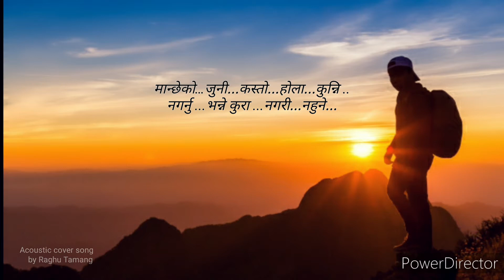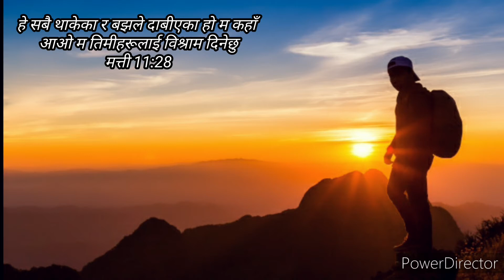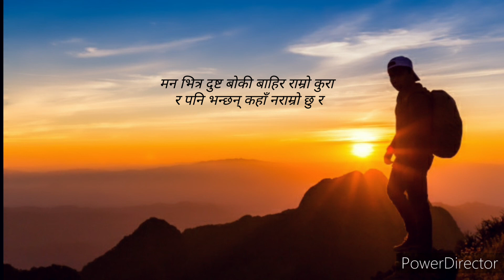Manchhe ko juni kasto hola kooni || lyrical cover song by || Raghu G Tamang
Vocal : Raghu G Tamang
Guitar & Drum : Sabin G Tamang
Base Guitar : Suresh G Tamang